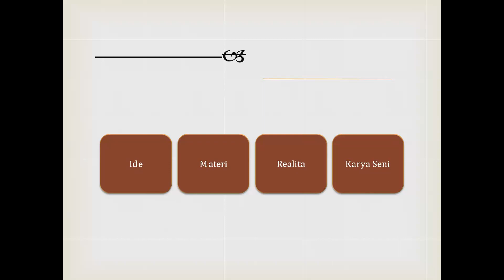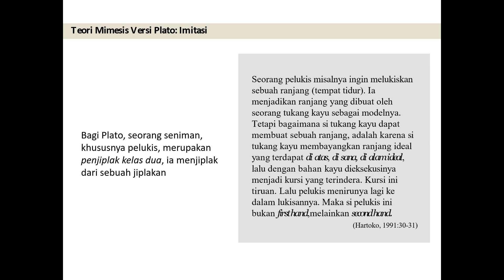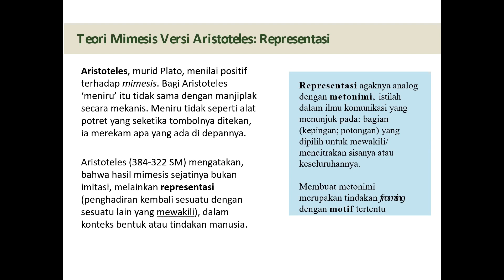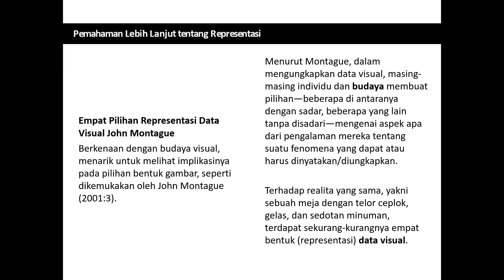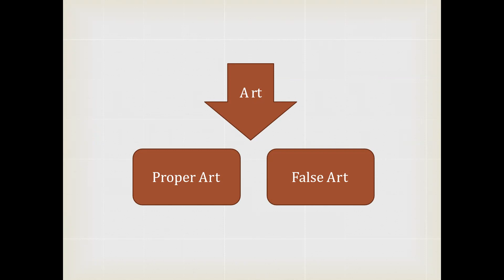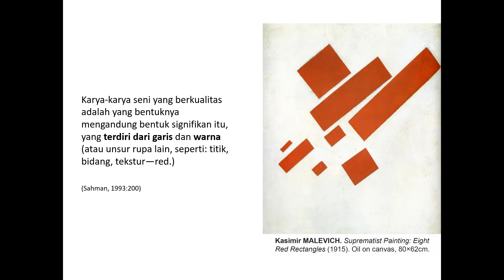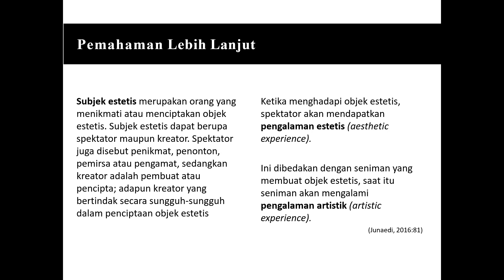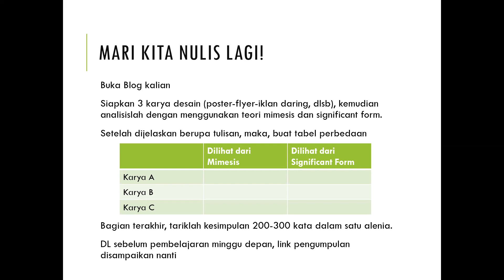P4 Filsafat Seni 2023: Teori Mimesis dan Significant Form, Barang Macam Apa Itu?